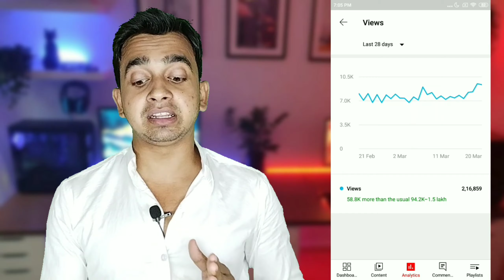Kivabe Youtube Channel Grow Korbo | How To Grow My Youtube Channel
RQ

Your Question ~

gaming channel grow
how to grow your channel
how to youtube channel grow
youtube channel growth kaise kare